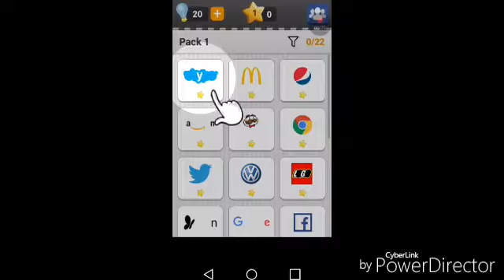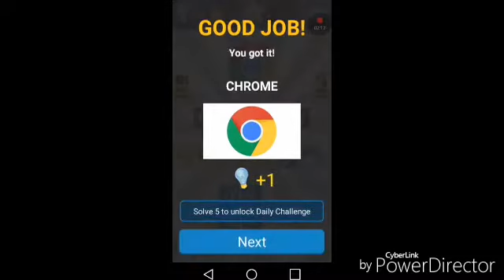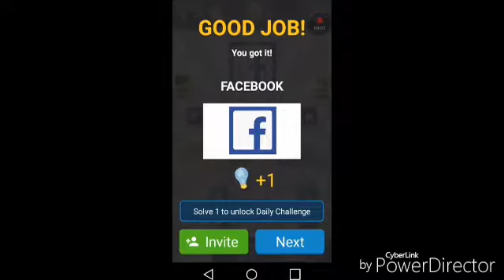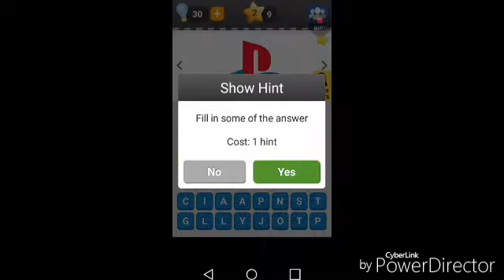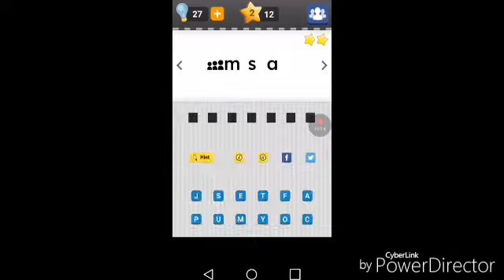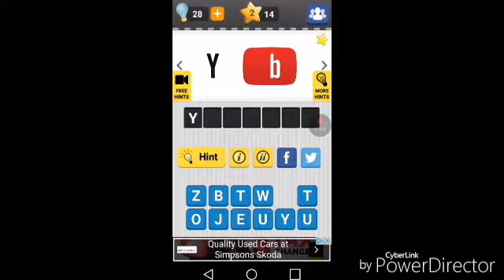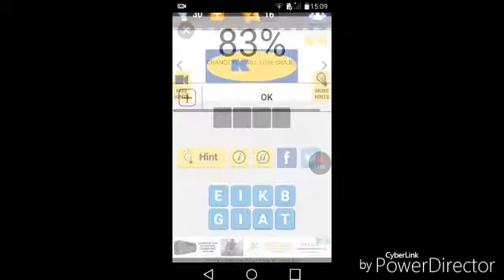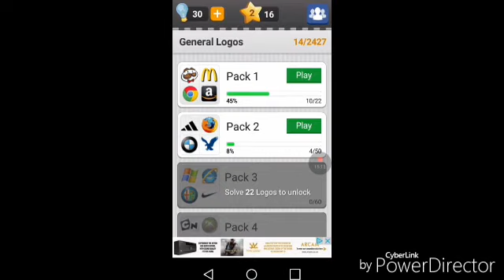Logo game | im soo bad at this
Well i now the logos just i don't now there names